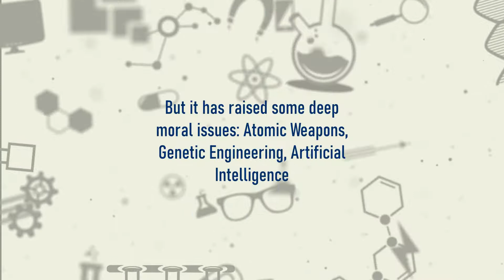RoboGenesis Canaan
A STEM program by a robotics engineer for all kids!